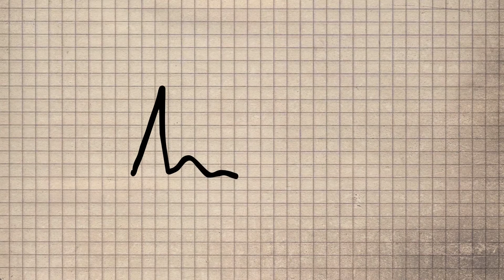Uppståndelse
Vad händer när vi dör? Kan jag födas igen som en liten valp? I denna korta video får du veta mer om katolska kyrkans syn på död och uppståndelse.